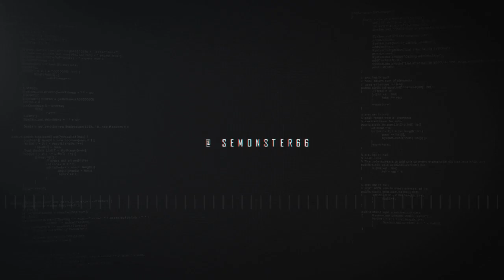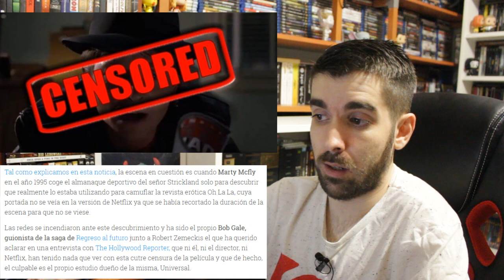🎥 Regreso al futuro 2 (Censura) | Universal hace un Disney + | Netflix - Cine - Español - Película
La peligrosa tendencia de confundir la defensa de las libertades con la censura es tan absurda como inquietante. La obra de Robert Zemeckis se ha visto afectada.